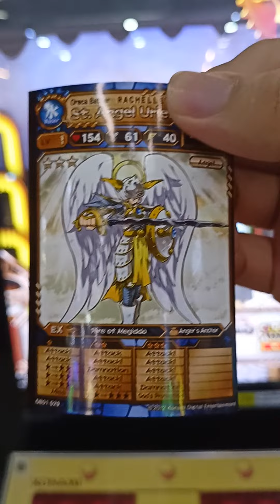Helping my friend ꧁Angel Heart꧂ get her own Angel Oreca! (Feat. ꧁Angel Heart꧂)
This battle is actually very accurate because my friend really likes all the Oreca here!